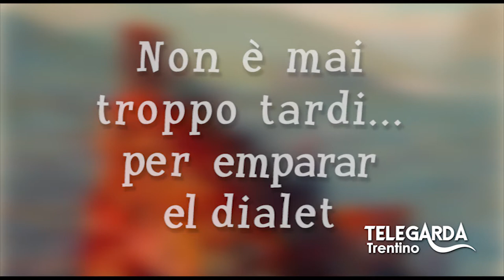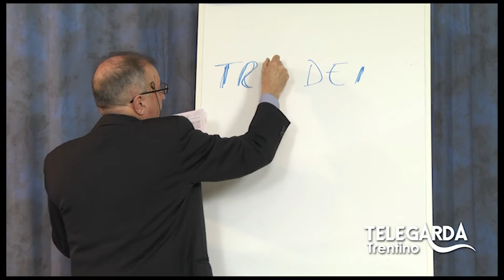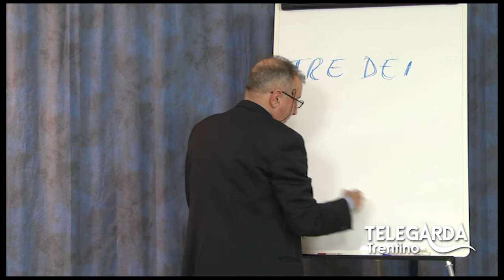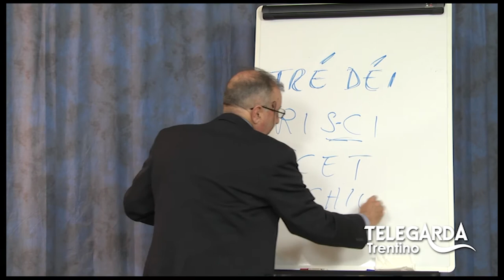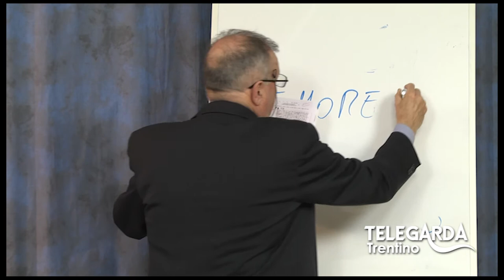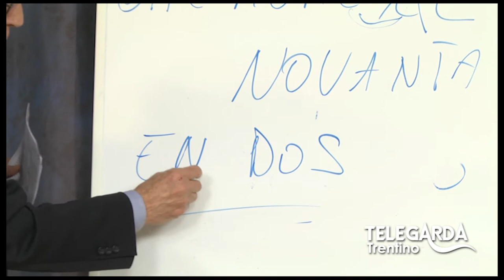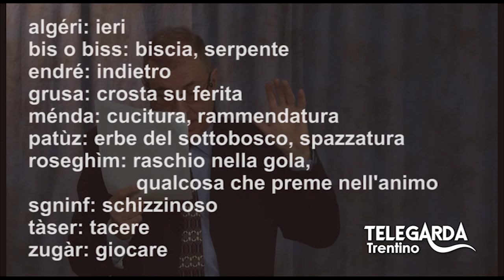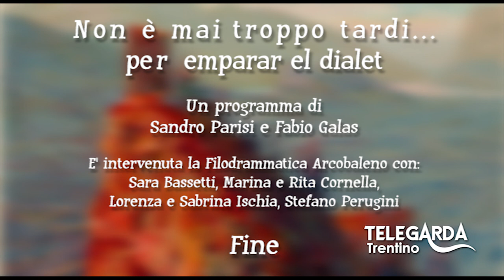Lezioni di dialetto Trentino - Puntata #7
Puntata speciale con la compagnia filodrammatica "Arcobaleno"